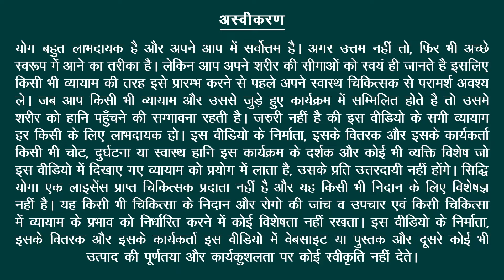परिघासन Master Parighasana ✨ Gate Pose 🚪 Gate to Serenity 🕊️ Peaceful Mind & Flexible Body!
आज हम योग की शृंखला में परिघासन, जिसे गेट पोज भी कहा जाता है, के रहस्यों को खोलने जा रहे हैं। दस वर्षों से अधिक के अनुभव वाले समर्पित योग शिक्षक द्वारा निर्देशित यह वीडियो, सभी स्तरों के योगियों के लिए इस आसन की जटिलताओं को सुलभ बनाने के लिए डिज़ाइन किया गया है। 🙏

परिघासन के लाभ:

लचीलापन में सुधार: शरीर के किनारों को खींचता है, रीढ़, कंधों, और पेल्विस में लचीलापन बढ़ाता है।
मांसपेशियों को मजबूत बनाता है: पेट की मांसपेशियों और शरीर के किनारों की मांसपेशियों को टोन करता है, जिससे कोर मजबूत होता है।
श्वसन कार्य में सुधार: रिब केज को खोलता है, गहरी सांस लेने में सहायता करता है और फेफड़े की क्षमता में सुधार करता है।
पाचन को उत्तेजित करता है: आंतरिक अंगों की मालिश करता है, पाचन में सहायता करता है और पेट के अंगों को उत्तेजित करता है।
तनाव कम करता है: खिंचाव से शरीर में तनाव मुक्त होता है, मन को शांत करता है और तनाव को कम करता है।

हमारे साथ परिघासन के माध्यम से एक अधिक लचीले, मजबूत और शांत स्व की ओर कदम बढ़ाएं। आइए, हम सब मिलकर स्वास्थ्यप्रद जीवन के द्वार को खोलें!

Welcome to our Yoga series, where today we're unlocking the secrets of Parighasana, also known as the Gate Pose. This video, led by a dedicated yoga instructor with over a decade of experience, is designed to guide you through the intricacies of this pose, making it accessible to yogis of all levels.

Join us as we step through the gate to a more flexible, strong, and serene self with Parighasana. Together, let's unlock the door to a healthier life!

Credits:
Yoga Instructor: Yogacharya Atul Mishra
Camera: Honey/Kailash
Editing: Rahul/Varinder
Producer: Meera Watts
Copyrights: Siddhi Yoga International Pte Ltd